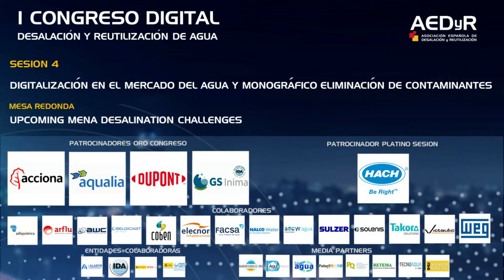S4 - “Retos del agua en países MENA” - ICEX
16:05-16:20 KEYNOTE SPEAKER

KEYNOTE SPEAKER / INVITADO ESPECIAL

Francisco Javier Serra - Director General de Internacionalización del ICEX
“Retos del agua en países MENA”